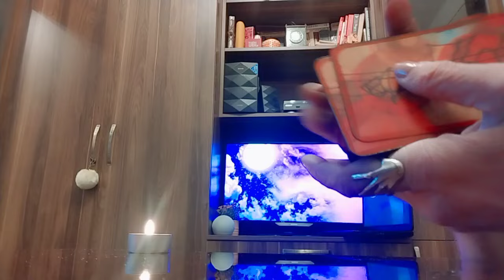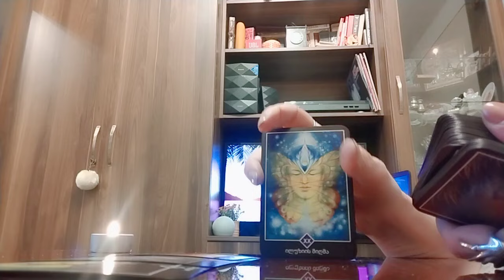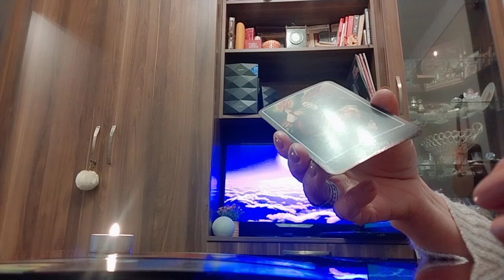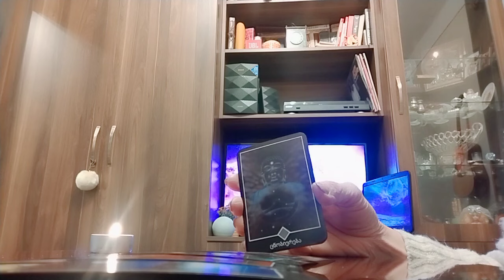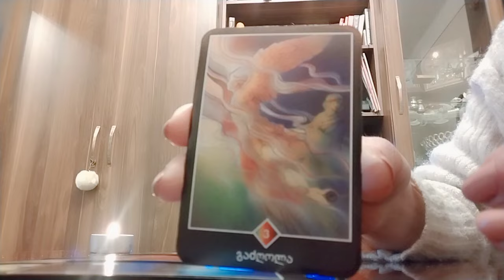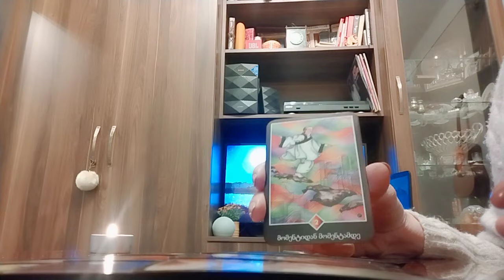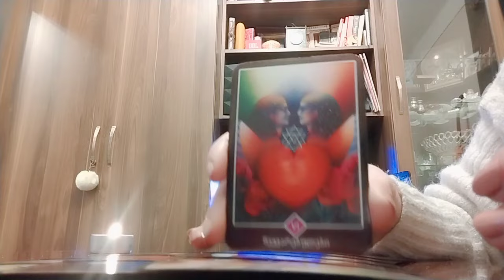სადამდე მიგიყვანთ თქვენი ფიქრები? ოშო შენ ტარო☺️💕✨🃏